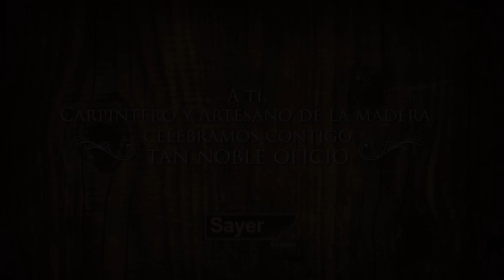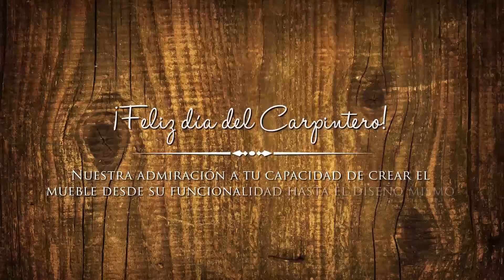FELIZ DIA DEL CARPINTERO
DIA DEL CARPINTERO SAYER LACK

"Chords For David" by Pitx (feat. jlbrock)